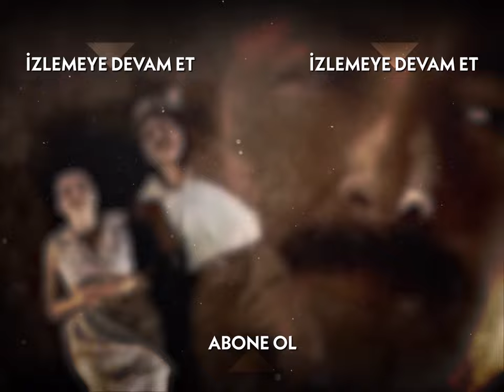Muzaffer'in Eski Nişanlısı! - Hanımın Çiftliği